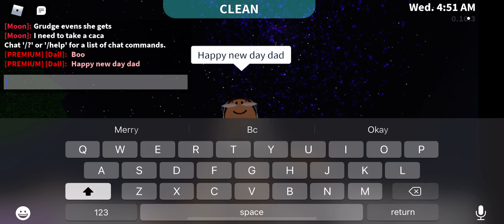HAPPY NEW YEAR!!!!!🎊🎈 🎉